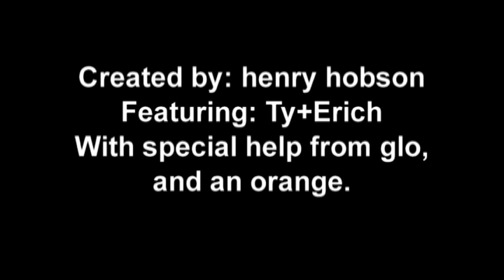Henry Hobson Orange Project TV 1 P.M Fall 2017